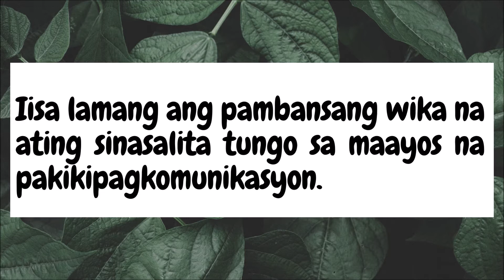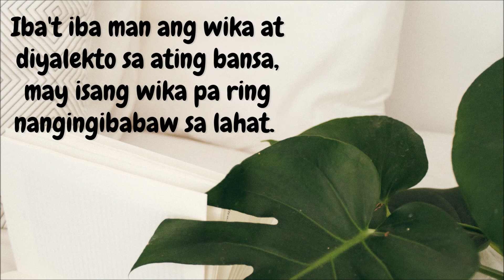The Filipino Department Welcomes You to the Academic Year 2021-2022.